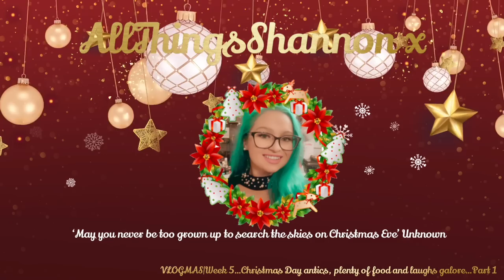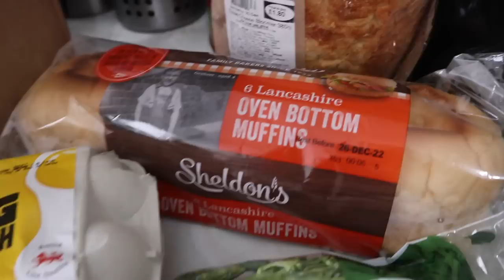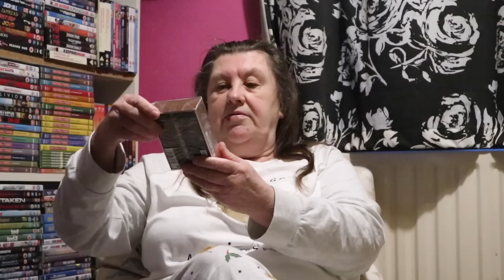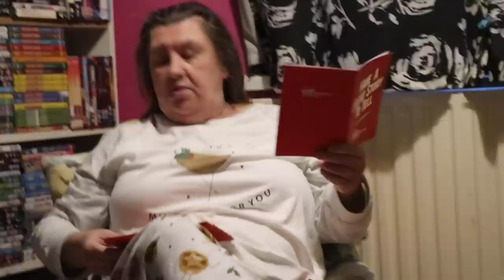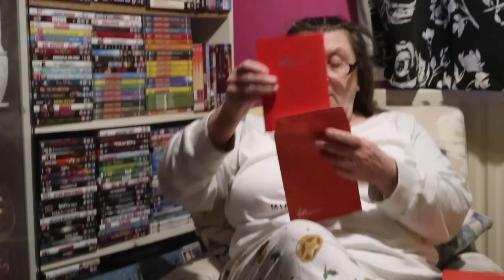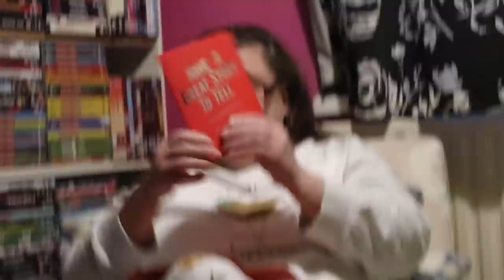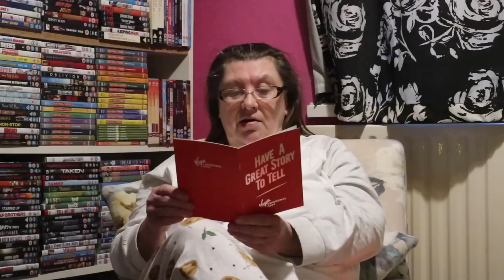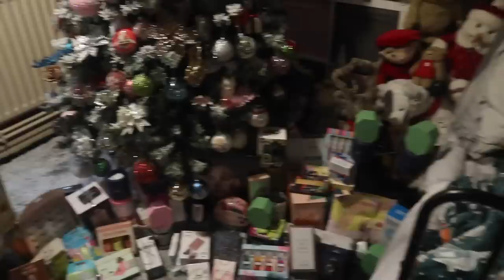VLOGMAS|Week 5…Christmas Day antics, plenty of food and laughs galore…Part 1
It is the first part of our final vlogmas but don't be sad because...IT'S CHRISTMAS!!!

Spend the festive season with us from Christmas Eve (check out the dedicated vlog too) all through to the chaos after Boxing Day, and wishing you all a merry Christmas...

xxShannonLeighxx